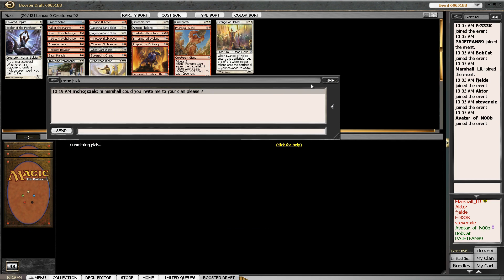Limited Resources - BNG Draft with Brian Wong - Draft